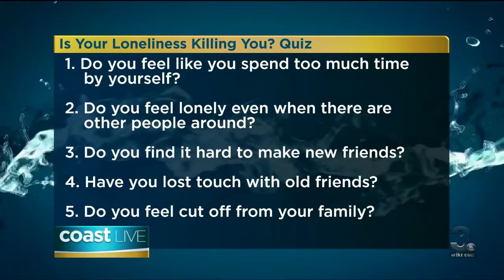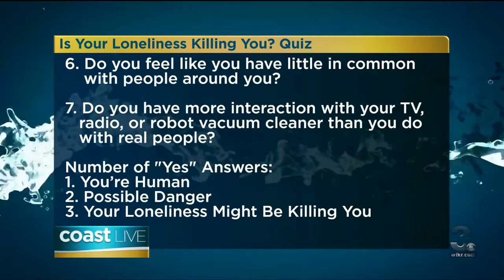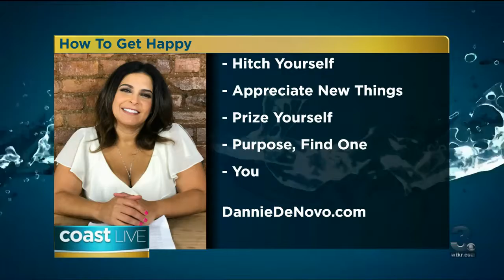Dannie De Novo - CBS TV Norfolk - Loneliness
Loneliness is a killer. Keep a careful eye on your loneliness during social distancing and quarantines.